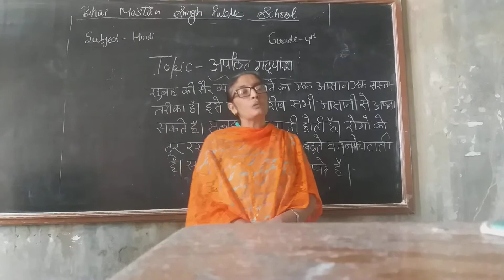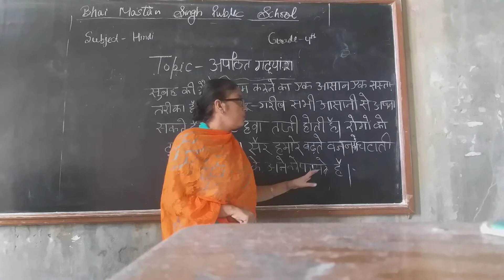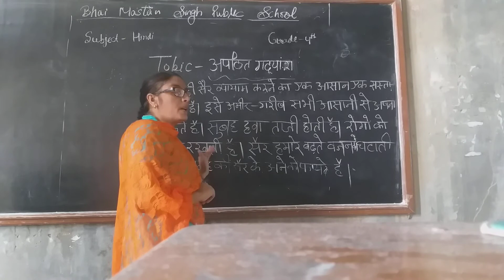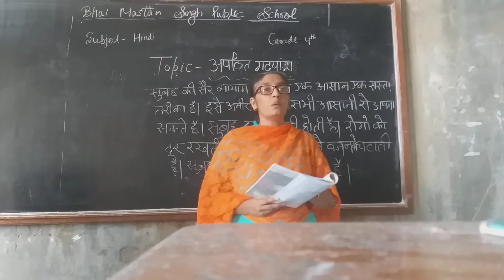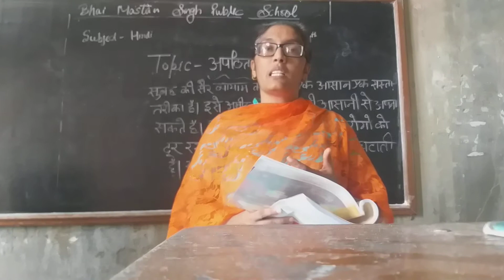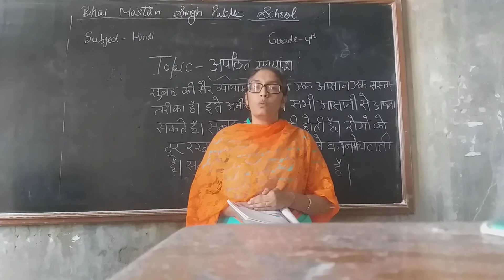Grade 4th Hindi